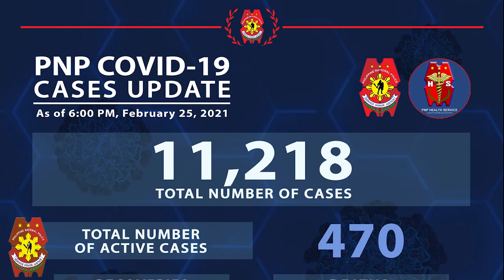BAKUNATION Informational Video with C, PNP PGEN DEBOLD M SINAS "Copyright"